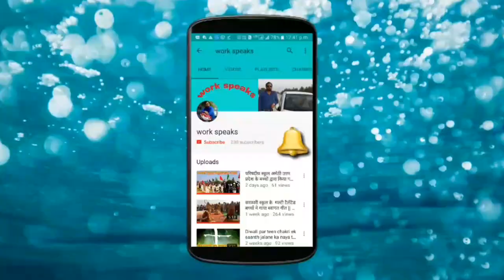Wheat Cutting Tool | tractor reaper | wheat cutting machine on work | Dilip Chaudhary Vlogs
its wheat cutting tool. wheat cutting machine on work very fast.